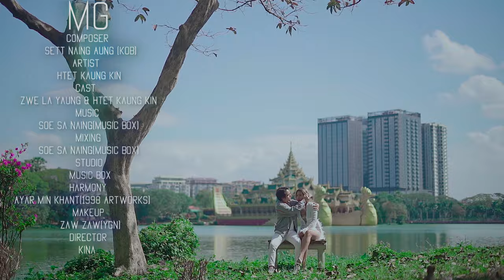Htet Kaung Kin - မောင် [ MV ]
"မောင်"

Artist            -     Htet Kaung Kin
Cast              -     Zwe La Yaung & Htet Kaung Kin
Composer  -    Sett Naing Aung (KOB) /      Music     -  Soe Sa Naing (Music Box)
Mixing         -    Soe Sa Naing (Music Box) / Studio   -  Music Box
Harmony   -    Ayar Min Khant (1998 Artworks)
Make up    -     Zaw Zaw(Ygn)